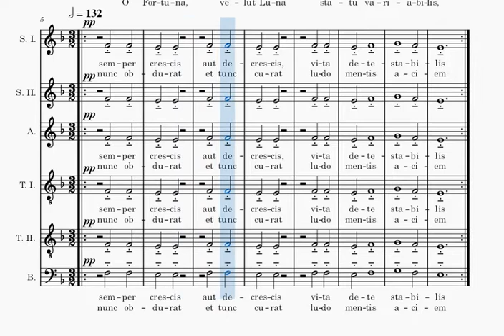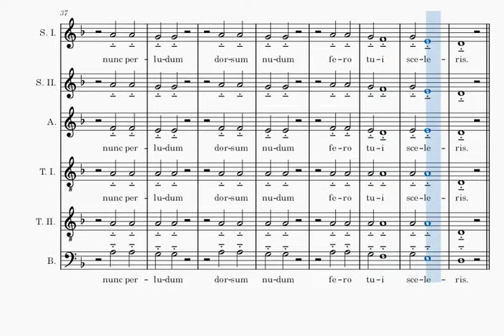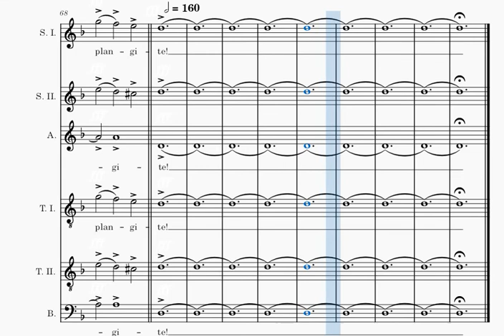O Fortuna - Carmina Burana - C Orff - voix soprano II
Voix soprano 2 à répéter - "O Fortuna" (Carmina Burana - C. Orff) en visionnant la partition.
Soprano 2 voice to repeat - "O Fortuna" (Carmina Burana - C. Orff) while viewing the score.